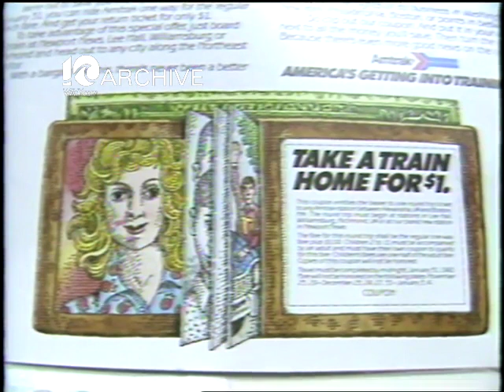WAVY Archive: 1981 Newport News Amtrak Train Deal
A Look back in the WAVY Archives